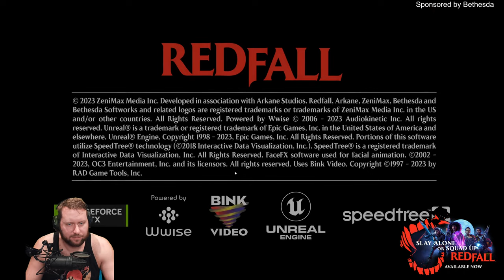🔴Live - Redfall - Vampire Hunting with the Boys !BITEBACK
Redfall is an open-world, single player and co-op FPS from Arkane Austin, the award-winning team behind Prey and Dishonored. Continuing Arkane’s legacy of carefully crafted worlds and immersive sims, Redfall brings the studio’s signature gameplay to this story-driven action shooter.
Features

The island town of Redfall, Massachusetts, is under siege by a legion of vampires who have blocked out the sun and cut the citizens off from the outside world. Explore the open world and immerse yourself in a deep story campaign as you unravel the mystery behind the vampires’ appearance. Ally with a handful of survivors against the creatures threatening to bleed the town dry.

Redfall blends single- and multiplayer options seamlessly, allowing the player to venture into the darkness alone or to squad-up for up to four player co-op. Teammates can try different hero loadouts and combine their strengths to find creative solutions to the vampire apocalypse. You will collect an arsenal of specialized weaponry and customize your character with unique upgrades and abilities to suit your playstyle for guns blazing, stealth combat, and everything in-between.

Created by science experiments gone wrong and gifted with psychic abilities, Redfall’s vampires will challenge you and your squad to get creative. You will choose from a team of diverse heroes – each with their own character-specific abilities – to overcome the vampire legion and their brood of maniacal followers.

Redfall is a true Arkane experience set in a rich world that blends the familiar with the extraordinary. Redfall’s open world is handcrafted by the master level designers behind Prey’s Talos I space station and Dishonored’s Dunwall. From the town’s once-bustling downtown and the haunted forest to the decimated seaside boardwalk and beyond, you will fight through cultist outposts and supernatural psychic spaces as you piece together Redfall’s many mysteries.